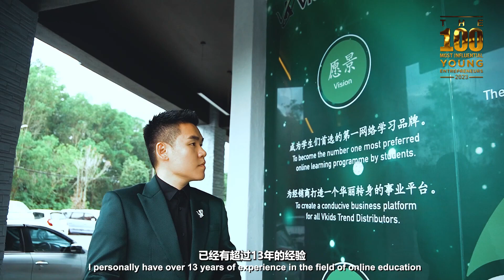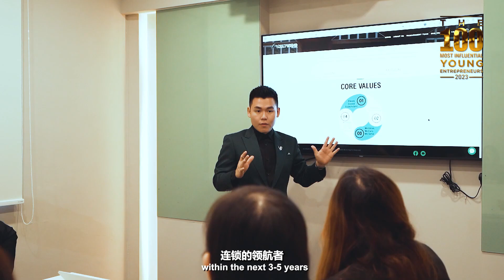Working with Dr. Eric Ang - VKids Trend Co-Founder (100 Most Influential Young Entrepreneurs)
Always stay true to your original aspirations
Believe that today's efforts will pave the way for a better future
There are no speed limits on the road of success
- Dr. Eric Ang